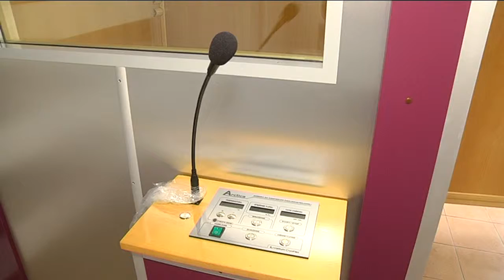Leczenie poniżej zera